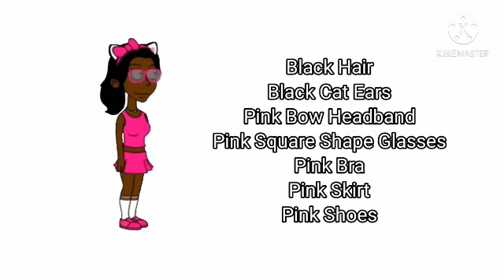KeaganDaAwSomeKittyGamer‘s Comedy World Avatar Review